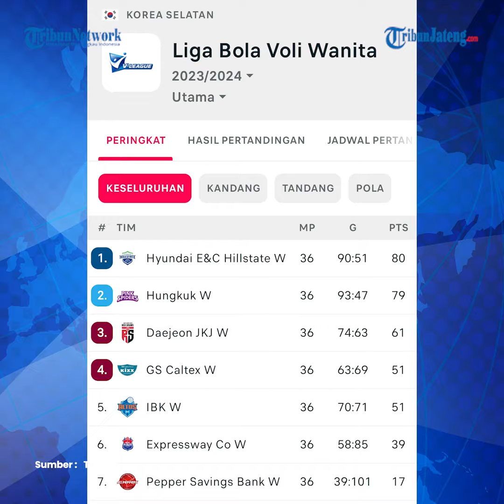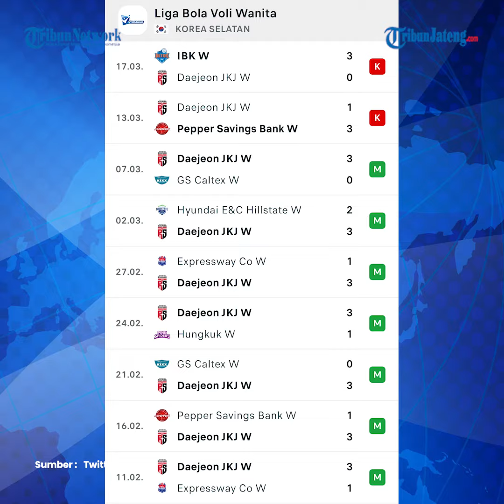Red Sparks Dibungkam IBK Altos 3-0, Modal Buruk Megawati Cs Tatap Playoff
Laga pamungkas Liga Voli Korea serie reguler antara IBK Altos vs Red Sparks berakhir pahit bagi tim Megawati Hangestri cs.

Tim asal Daejeon ini menelan kekalahan setelah duel tiga gim, Minggu (17/3/2024).

Tampil di kandang IBK Altos, Megawati dan kolega justru tampil sangat buruk di set pertama baik dari segi pertahanan maupun dalam upaya melakukan serangan.

Hal itu berlangsung hingga set kedua dan tetap berujung apes.

Editor : Yga